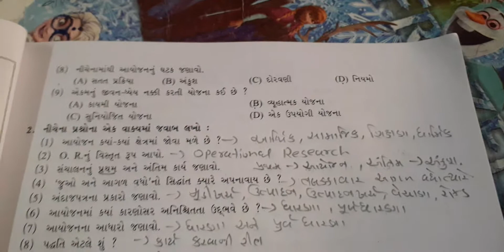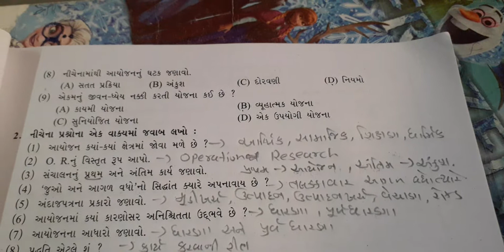STD.12 commerce gujarati medium, Sub :B.A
Chepter:03 આયોજન,  સ્વાધ્યાય  Q.2 એક વાક્યમા જવાબ આપો. Lecture 10 ( By pramod sir)